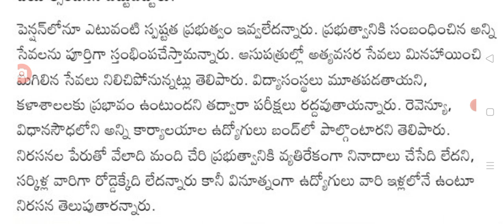మార్చి ఒకటి నుండి ప్రభుత్వం చెప్పిన పని చేయం ap government employees latest update.